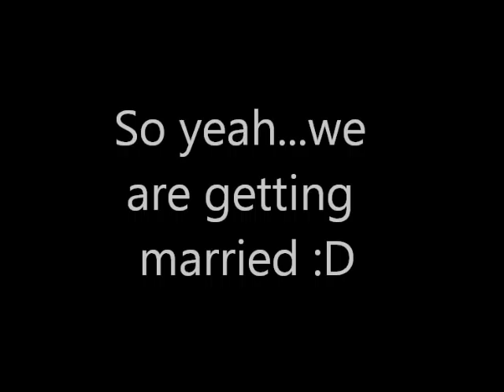Awesome Engagement Rap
So, we wanted to avoid the traditional way of announcing our engagement. Thus, we put together a melody that soothes the ears and eases the mind.  Enjoy!